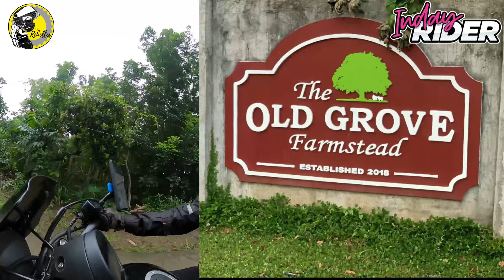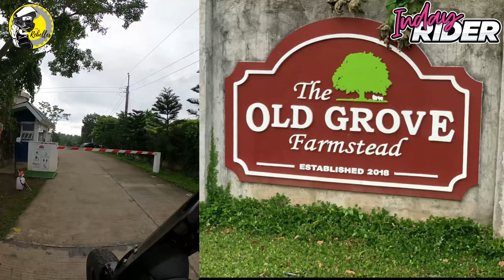Old Grove Farmstead Lipa, Batangas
A throwback breakfast ride with the Rebelles to the iconic Red Barn at Old Grove Farmstead Lipa, Batangas.